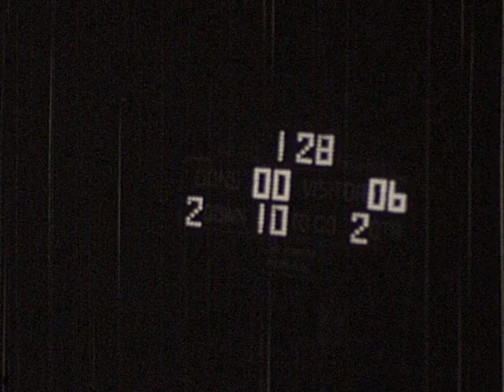1969 Piedmont High vs Acalanes High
Piedmont High 26 vs Acalanes High 7
November 7, 1969
at Piedmont High School, Piedmont CA